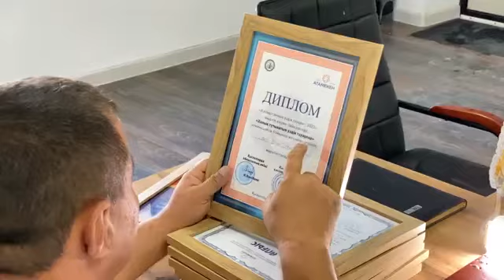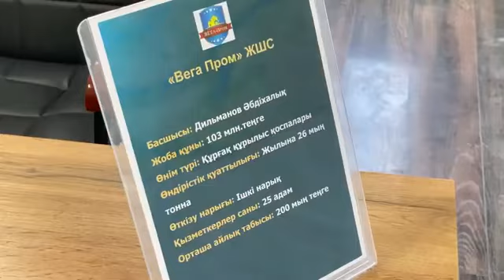Құрғақ құрылыс қоспаларын шығарытын қызылордалық кәсіпкер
«Атамекен» ҰКП қолдау көрсеткен кәсіпкерлер елімізде аз емес. Солардың бірі - Әбдіхалық Ділманов Қызылорда қаласының шеткі аймақтарында құрғақ құрылыс қоспаларын шығаратын шағын зауыт ашып, кәсібін дөңгелетіп отыр.

Бүгінгі таңда өндіріс орны күніне 70 тонна құрғақ құрылыс қоспаларын шығарады.

Әбдіхалықтың айтуынша, зауытқа қажетті жабдықты бауыры екеуі металлоломдағы темір-терсектен құрастырып алған. Ал өндіріс орнына қажетті жерге «Атамекен» кәсіпкерлер палатасының көмегімен қол жеткізген.

«Еңбегі жанғанның тоқтысы егіз туады» демекші, бүгінде зауыт өндіріп отырған құрылыс жұмыстарына қажетті қоспаларға сұраныс көп. Шағын кәсіпорын бүкіл Қызылорда облысын құрылыс қоспаларымен қамтамасыз етуде.

Кәсіпкердің айтуынша, басқа облыстардан келген тапсырысқа кезек тимей жатыр.

Өнім жергілікті шикізаттан шығарылады және шетелдік тауармен салыстырғанда анағұрлым арзан.
Ебін тауып табысын көбейткен кәсіпкердің ендігі арманы - теміржолды сәл ұзартып, қазақстандық өнімді көрші облыстарға төмен бағамен жеткізу, демек ұлттық бренд қалыптастыру.